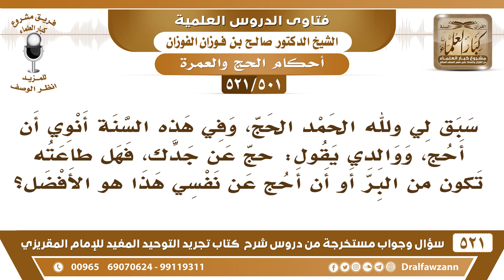[501 -521] أنوي أن أحج نافلة، ووالدي يقول: حج عن جدك، فهل طاعته تكون من البر أم أحج عن نفسي؟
-[501 -521] السؤال: سبق لي ولله الحمد الحج، وفي هذه السنة أنوي أن أحج، ووالدي يقول: حج عن جدك، فهل طاعته تكون من البر أو أن أحج عن نفسي هذا هو الأفضل؟
الجواب: أطع والدك وهذا من البر، لجدك ولأبيك أنت على أجر إن شاء الله.
للاشتراك في قناة الشيخ صالح الفوزان

للاستفسار والإقتراحات والدعم
رئيس الفريق
لمشروع كبار العلماء